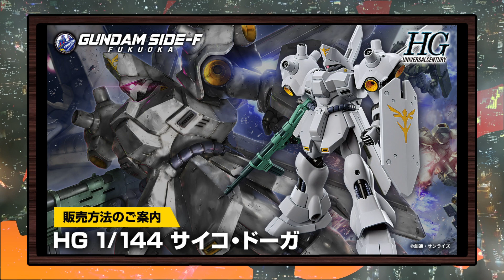G-Witch Finale Schedule problems / FUKUOKA! / MODELS! / Hyakushiki! - GUNDAM BUILD GUIDE